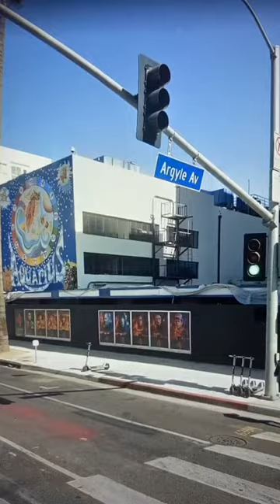Abandoned Nickelodeon Studios